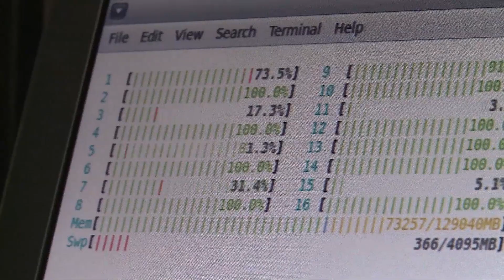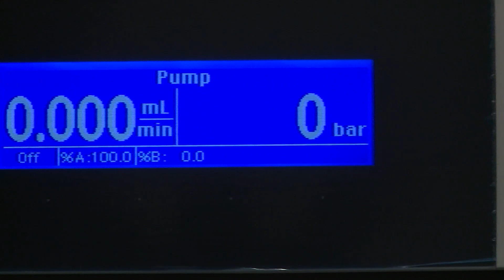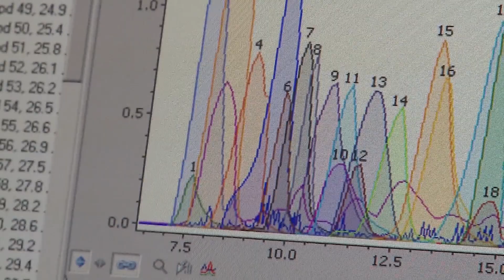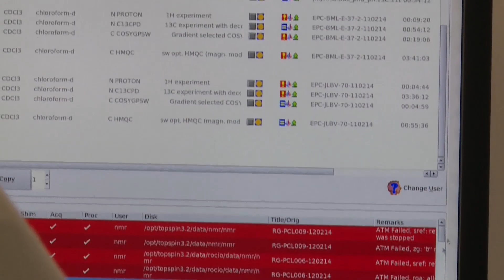LABORATORIO NACIONAL UG - CONACYT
El Director General del Consejo Nacional de Ciencia y Tecnología (CONACYT), Dr. Enrique Cabrero Mendoza; el Rector General de la Universidad de Guanajuato, Dr. José Manuel Cabrera Sixto; y el Gobernador del Estado de Guanajuato, Lic. Miguel Márquez Márquez, inauguraron el “Laboratorio Nacional de Caracterización de Propiedades Fisicoquímicas y Estructura Molecular”; mismo que se compone de cuatro laboratorios.